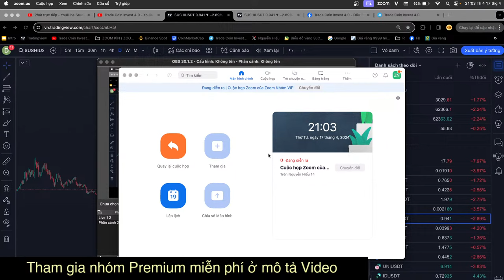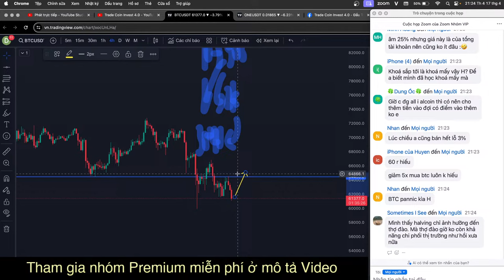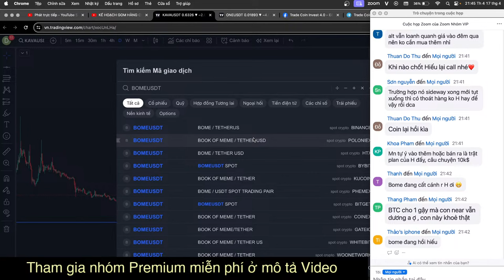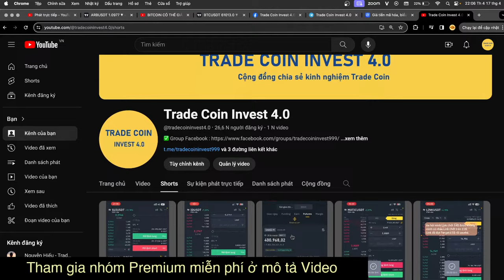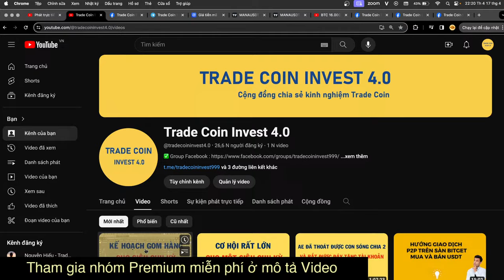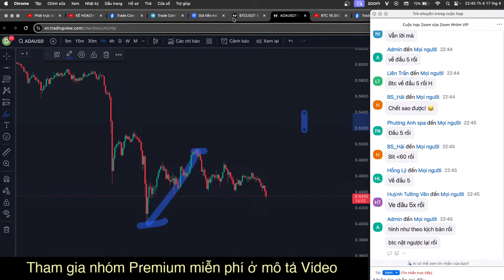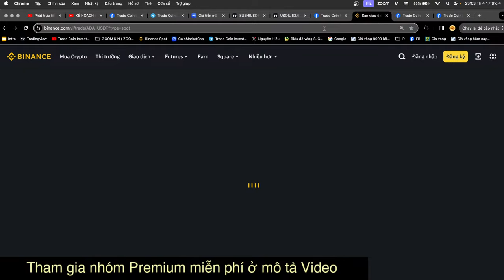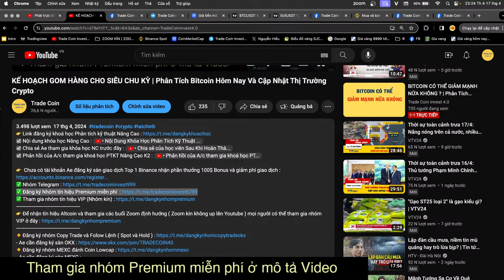BITCOIN CÓ THỂ GIẢM MẠNH NỮA KHÔNG ? | Phân Tích Bitcoin Hôm Nay và Cập Nhật Thị Trường Crypto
👉 Link đăng ký khoá học Phân tích kỹ thuật Nâng Cao
👉 Chưa có tài khoản Ae đăng ký sàn giao dịch Top 1 Binance nhận phần thưởng 100$ Bonus và giảm phí giao dịch